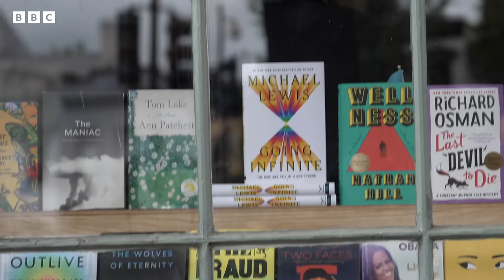Author Michael Lewis on writing, grief, and Sam Bankman-Fried | BBC News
The BBC’s Katty Kay visits a bookshop with author Michael Lewis, known for bestselling books such as Moneyball, The Blind Side, The Big Short, and Going Infinite.

They discuss storytelling, money, Sam Bankman-Fried, and his singular approach to grief.

You’re watching Influential with Katty Kay.